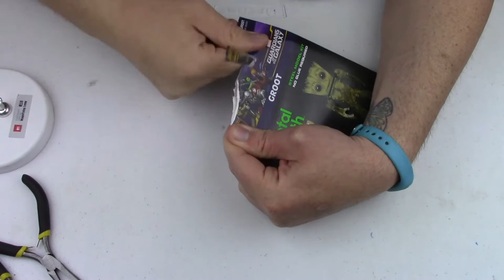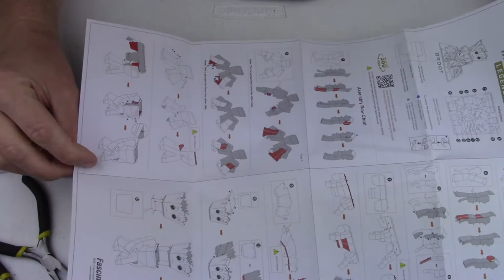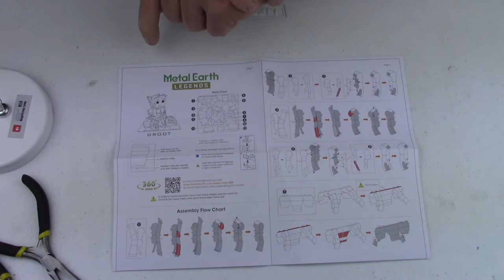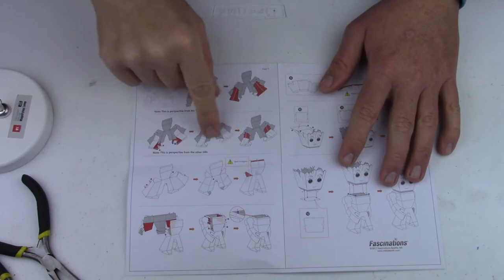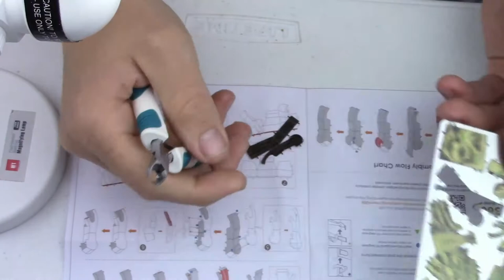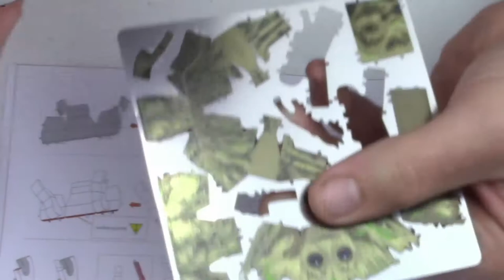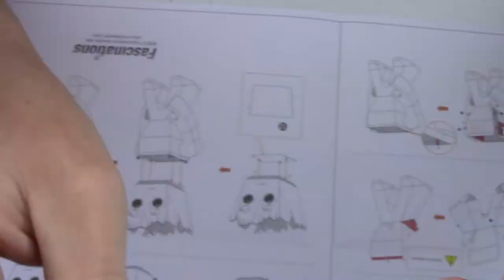Metal Earth Legends build - Groot - Guardians of the Galaxy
With the building of Groot, I have finished the Guardians of the Galaxy legends collection. Good was just as easy to build as the other Guardians, if not easier.

Build time: about 30 minutes